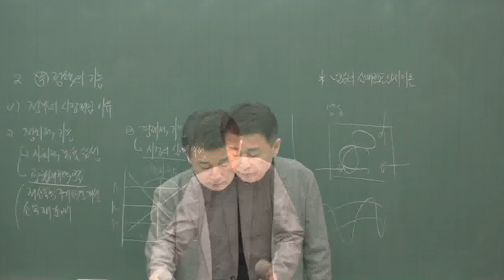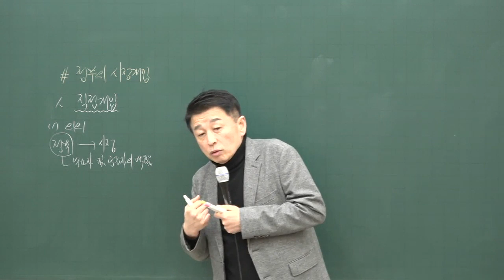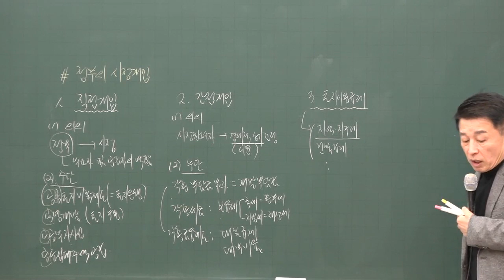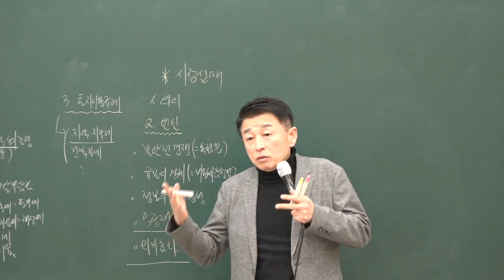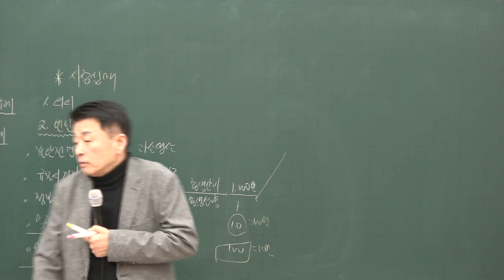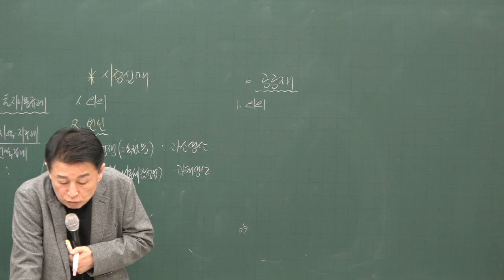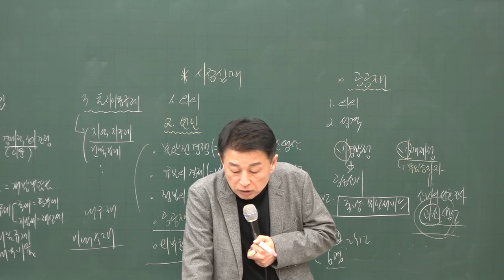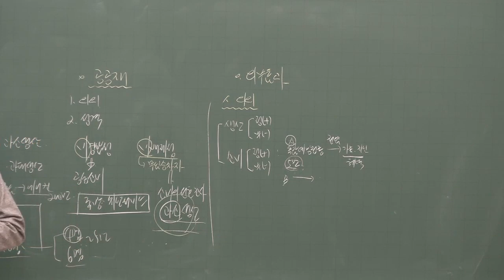[공전무] 2020년 공인중개사 부동산학개론 정부의 시장개입 기본이론 2-19